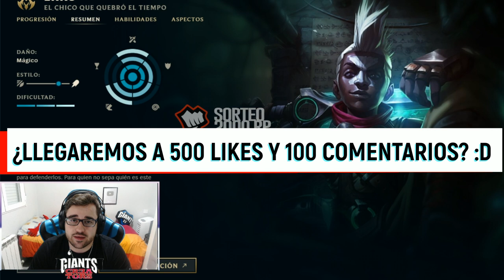GUÍA EKKO S12 JUNGLA y MID | COMO JUGAR CON EKKO - COMBOS | HABILIDADES, RUNAS, OBJETOS y TIPS 12.5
GagoOP - Cómo jugar con Ekko S12 Jungla | Microgame y Macrogame | Ekko S12 Mid | Ekko 12.1 | Guía Ekko Temporada S12 | Guía Combos Ekko S12 (Mejores Runas, Build, Counters y Consejos) | Tier List Ekko | Trucos y Tips Ekko | Ekko Jungla y Mid S12 | Ekko Cosecha Oscura y Electrocutar | How To Play Ekko S12 | Ekko lol (Ekko League Of Legends) | Ekko Jungla S12 Gameplay | Ekko Jungla Temporada 12 | Guide Ekko Mid Season 12 en Español | Ekko Temporada 12 (Ekko Season 12). Ekko 2022. Ekko Parche 12.5 (Ekko Patch 12.5) Con sus Runas (Runes), Objetos (Build/Items), Hechizos de Invocador (Summoners) Destello y Prender o Teleportar.

00:00 Comienzo
01:02 Habilidades y Combos
10:27 Max. Habilidades
11:20 Runas Jungla (1)
15:28 Runas Jungla (2)
16:23 Runas Línea (1)
19:27 Runas Línea (2)
20:44 Objetos Jungla
28:44 Objetos Línea

🏆  PARA CONSEGUIR 2.000 RP (SIRVE PARA EUW/LAS/LAN) TIENES QUE :
2. LE DAS A "SEGUIR" Y ACTIVAS LA "CAMPANITA" PARA RECIBIR NOTIFICACIONES.
3. ATENTO A CUANDO HAGA DIRECTO, MÍRALO, Y ACUMULA "GAGO POINTS". CON 10.000 PUEDES CANJEARLOS PARA ENTRAR EN EL SORTEO DE 1.000 RP SOLO CON VER MIS DIRECTOS :D

★ Para ver Ekko Mid S12 | Ekko Top S12 | Ekko Jungla S12 | Ekko Support S12 | Ekko Adc S12 | CLICK AQUÍ ☛